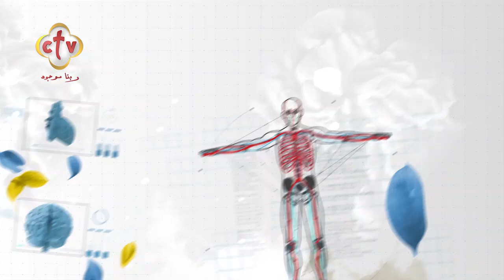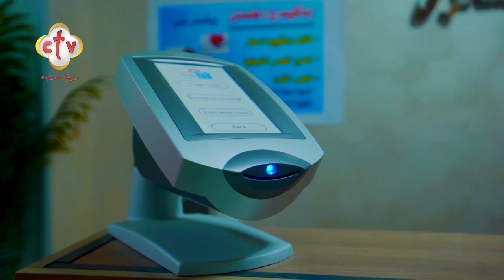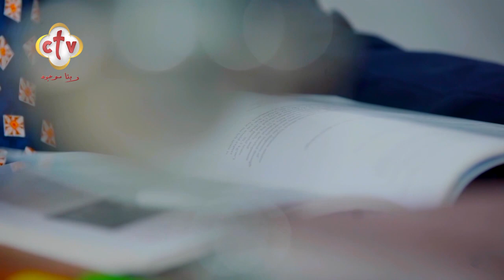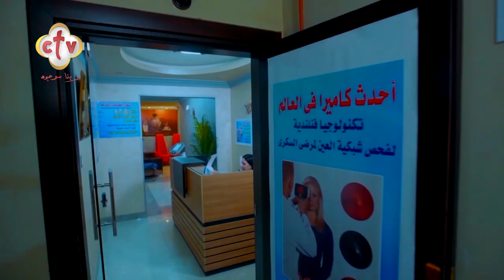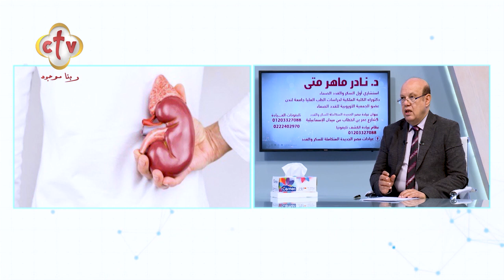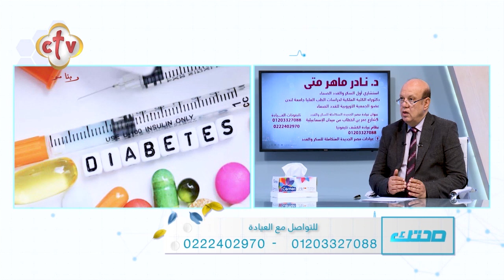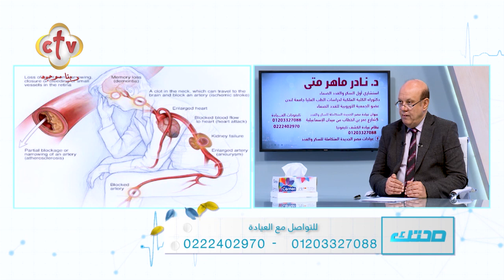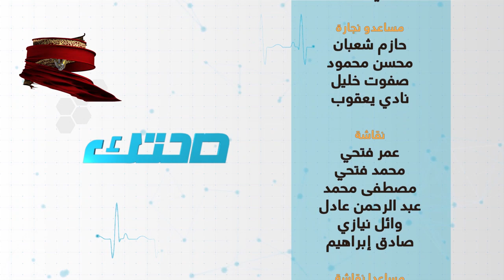أدوية السكر الجديدة إيه المناسب وإيه الغير مناسب لكل حالة؟ | مع الدكتور نادر ماهر متى | 25-12-2022